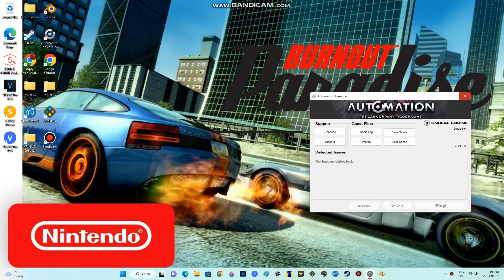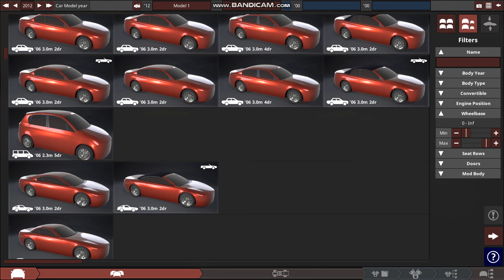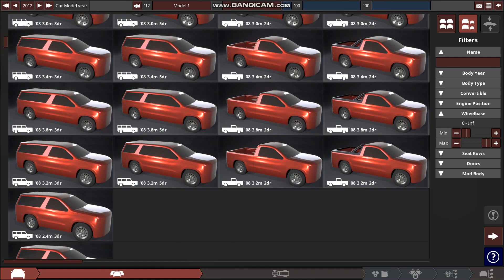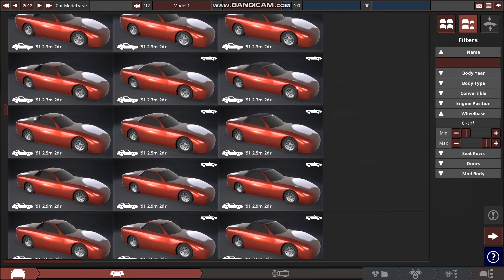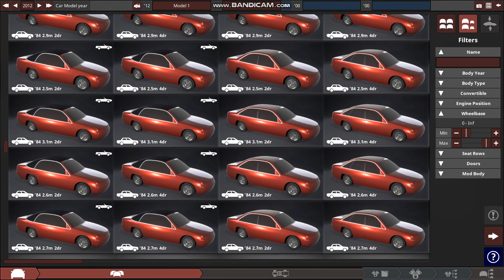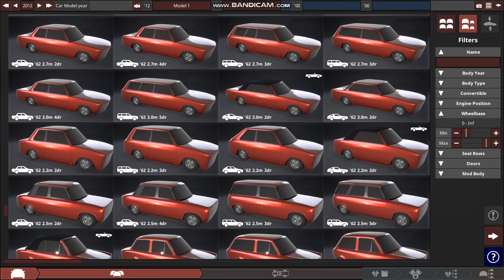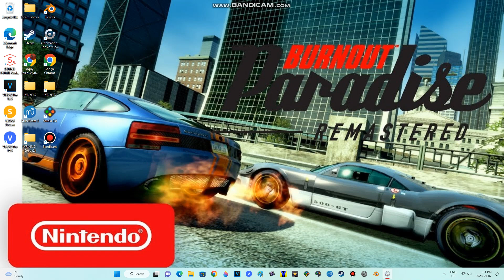AUTOMATION: all bodies